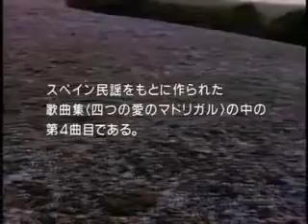Kathleen Battle - De los Álamos Vengo Madre - Rodrigo 6 / 9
De los Álamos Vengo Madre composed by Joaquín Rodrigo
Kathleen Battle (Soprano)
Lawrence Skrobacs (Piano)